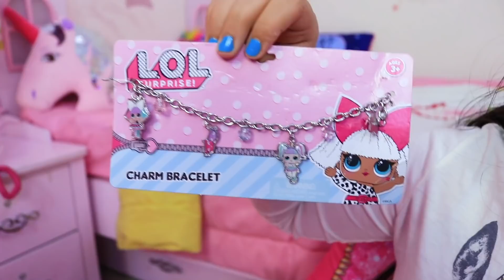شفا أكبر بيض مفاجأت ...!! Shfa and her biggest egg surprise